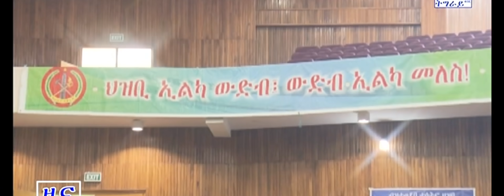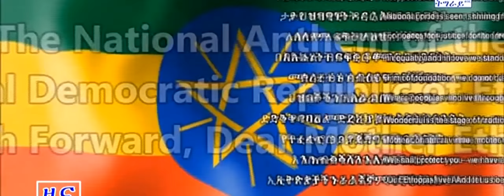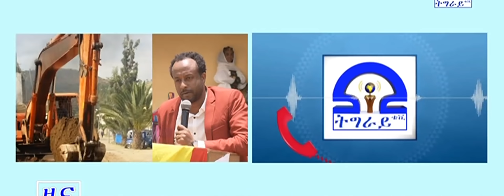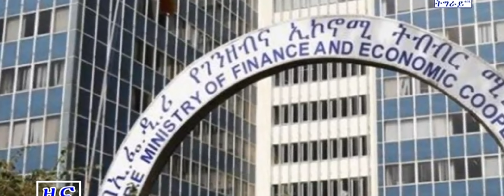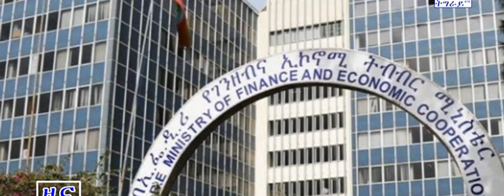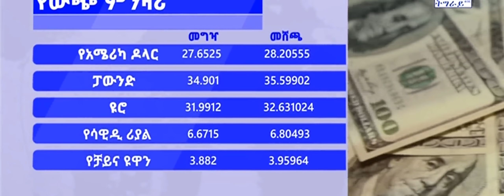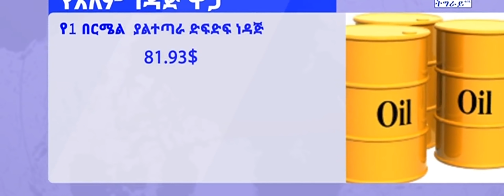Tigrai Tv: አማርኛ ዜና ምሽት 2፡00 ስዓት ጥቅምት 03/2011ዓ/ም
አማርኛ ዜና ምሽት 2፡00 ስዓት ጥቅምት 03/2011ዓ/ም